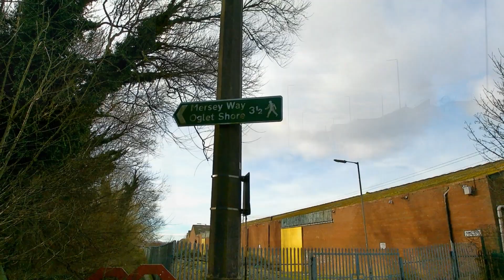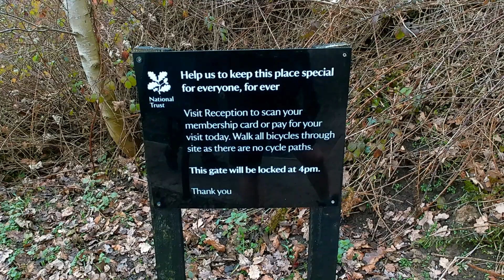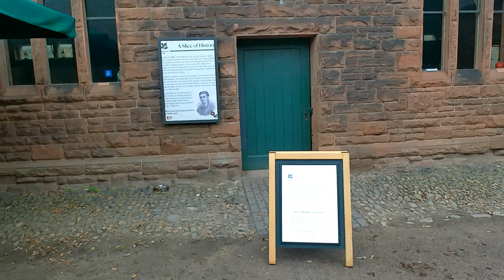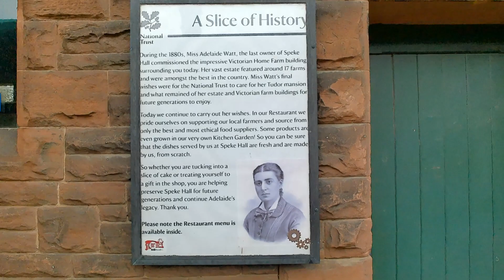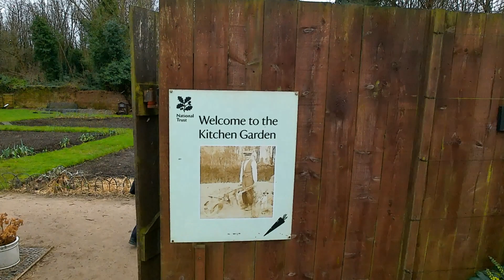LIVERPOOL CITY CENTRE WALK TO SPEKE HALL